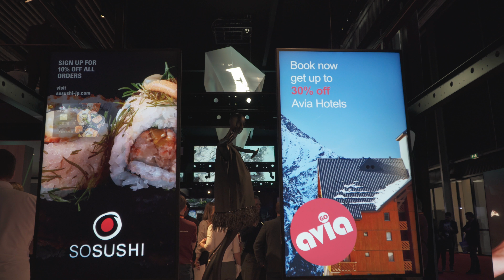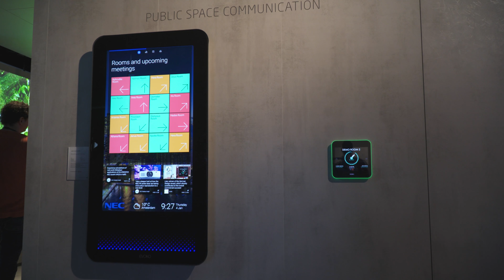NEC Created Endless Impressions at ISE 2018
At this year’s show, NEC presented and showcased around the theme of “Creating Endless Impressions”, focusing on retail signage technologies that engage, meeting and collaboration solutions that connect, and large venue display solutions that impress.
We created an indeed lasting impression and got not only a lot of positive feedback from the visitors but also the award for the Best Stand Design in the category XL stands by EXHIBITOR Magazine.